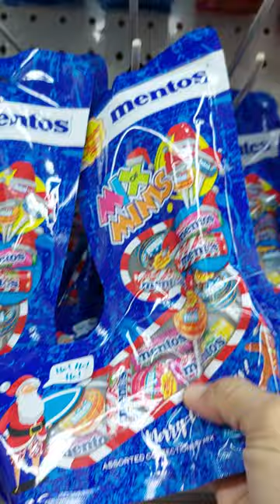Santas socks MENTOS candy